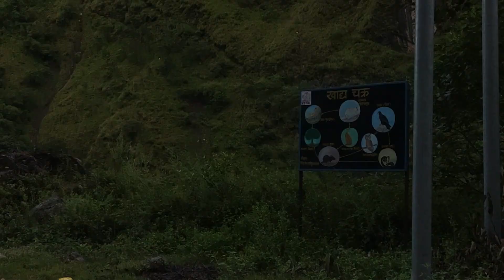Larchha to Hindi Bazar, Arniko Highway, Bhotekoshi, Sindhupalchok